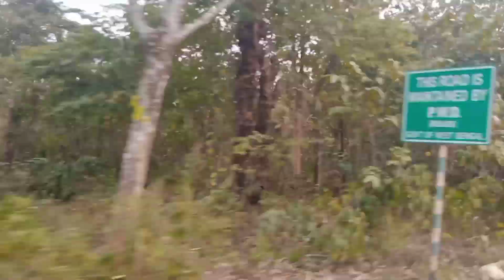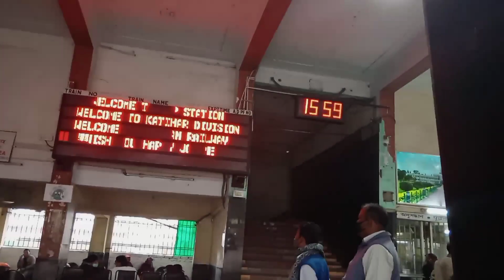Travelling vlog till Punjab🤭😂👻||ABHISHEK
Hello guys✌️
This is Abhishek, and this video is all about vlog from my hometown Panighatta to Punjab🔥
Here you can see all those things and problems we faced during ways...🥺🤣
Although it wasn't possible to shoot everything due fogginess 🙄but still I gave my best to shoot whatever the possibilities 🤞😁

And if wanted, share it to your friends and more👻
"Comments are expected🤭✌️"